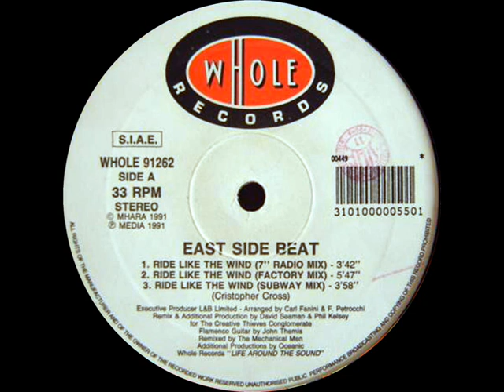East Side Beat - Ride Like The Wind (7" Radio Mix)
1991 - WHOLE 91262 - Whole Records - SIAE - Italy

(Cristopher Cross)